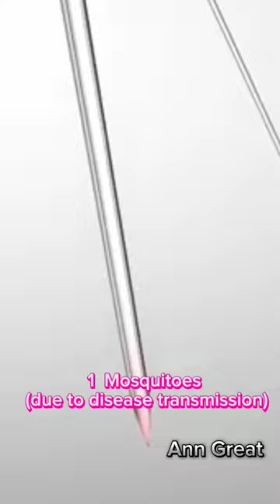The Latest Top 10 most Dangerous animals in the world